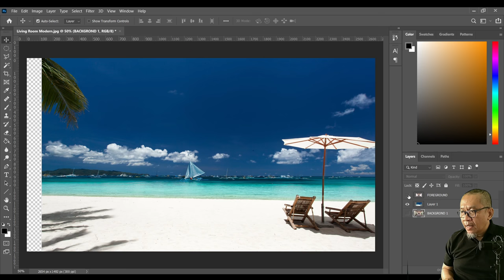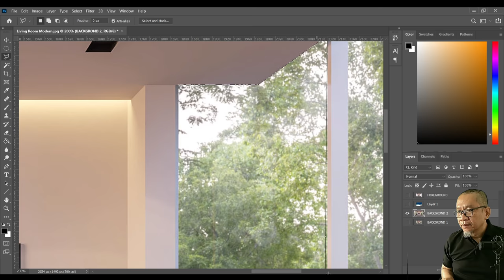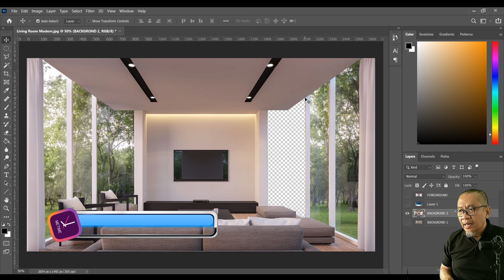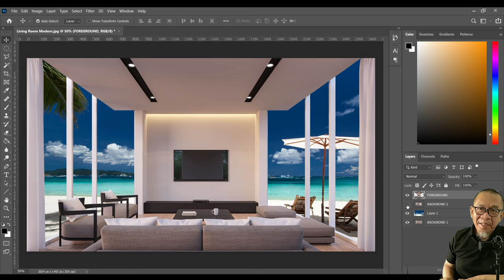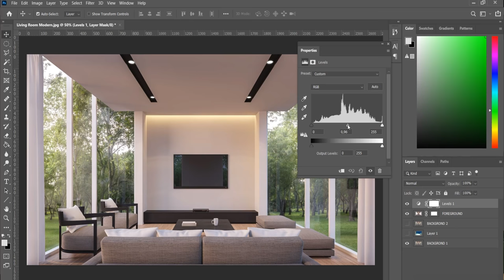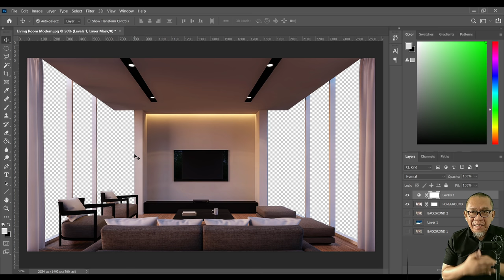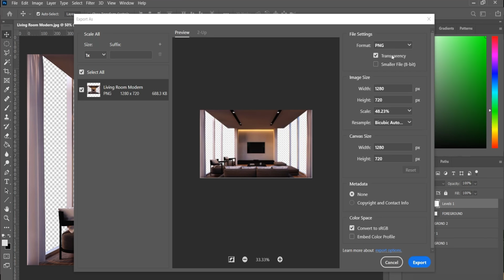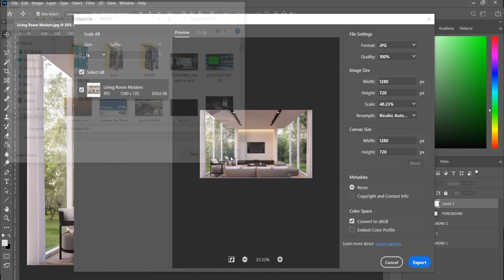Photoshop Tutorial : Lasso Tool | Agar Bisnis Online Lebih Menarik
Photoshop Tutorial khususnya dengan menggunakan Lasso Tool untuk memotong bagian yang tidak dibutuhkan, akan menghasilkan photo yang lebih menarik dari aslinya. Bahkan kita bisa memberikan efek tertentu, agar photo lebih hidup.

Kali ini saya mengkombinasikan Photoshop tutorial yang membicarakan Lasso Tool dengan OBS yang merupakan tools untuk video recording maupun video streaming. Seperti apa ? Langsung cekidot.

0:00 Prolog Metime to change
0:51 Prolog Photoshop tutorial dengan menggunakan OBS.
3:31 Tutorial Photoshop : Lasso tools untuk memotong gambar yang tidak dibutuhkan.
4:28 Cara duplikasi layer untuk dijadikan backup.
4:57 Cara memotong gambar dengan menggunakan Lasso Tools.
6:55 Cara menyusun layer photoshop agar tampak lebih menarik.
8:23 Mengatur warna agar tampak lebih profesional.
9:21 Cara simpan gambar.
11:14 Contoh penerapan di OBS

Demikian tutorial cara menggunakan Photoshop, khususnya penggunaan Lasso Tools yang dipadu-padankan dengan OBS. Pastinya hasilnya sangat profesional.

Berikut ini segala hal yang berhubungan dengan photoshop.